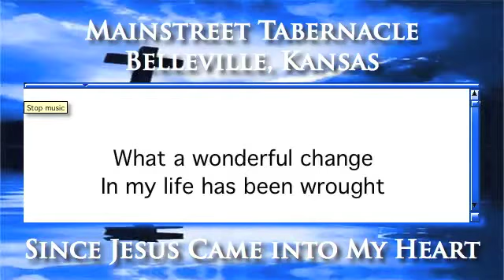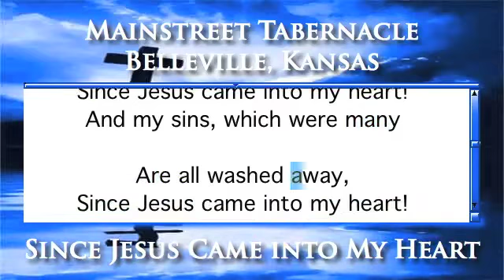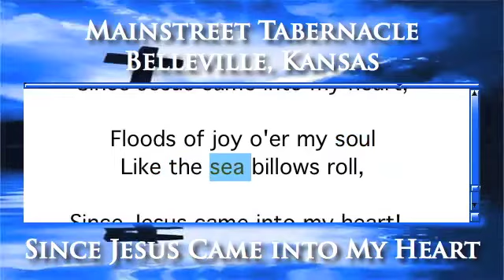Since Jesus Came into My Heart - Piano Version